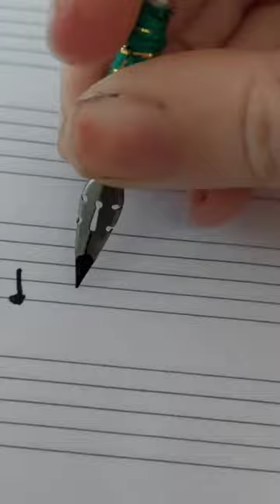tutorial featherpen (caneta de pena) vintage